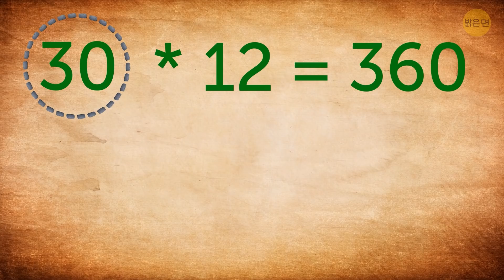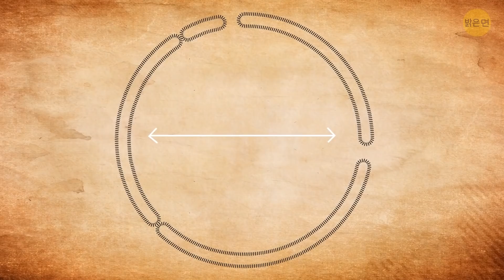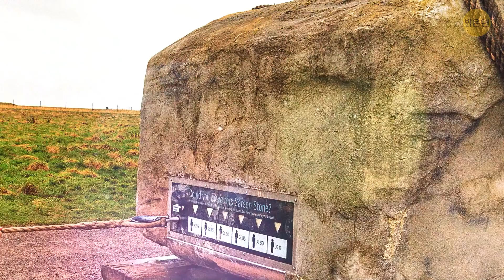과학자들이 스톤헨지 뒤에 숨겨진 주요 비밀을 밝혀냈어요